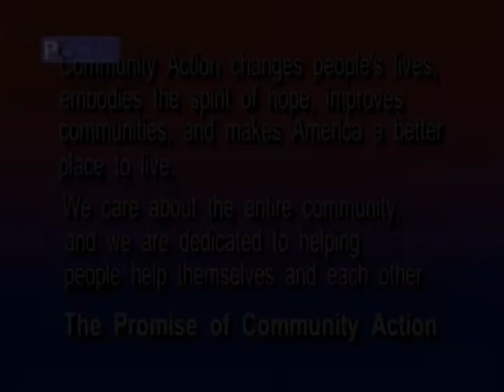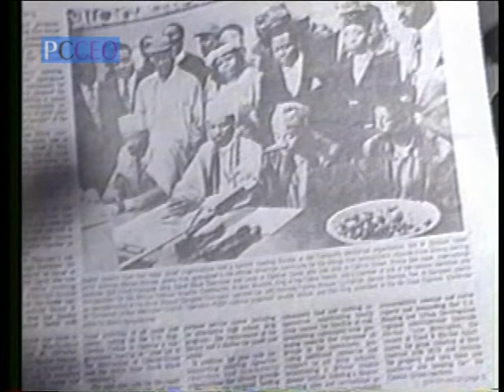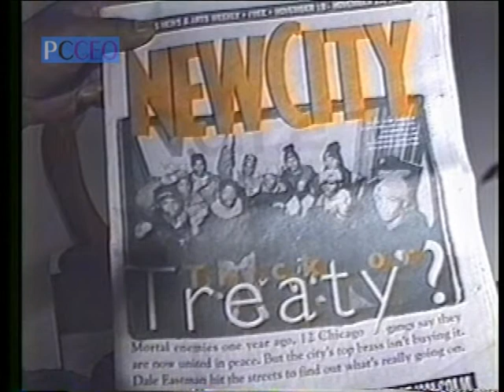CAPs Classic 1993 Gang Peace pt 1.mpg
CAPtions broadcast of June 20th, 2010: Classic edition from 1993 with Michael Banks interviewing Wallace "Gator" Bradley. Bradley was part of a team of "Nation" Members, or gangs, to bring peace in Chicago. The discussion centers on using that same concept in Peoria, which then
was plagued by gang violence. Part 1